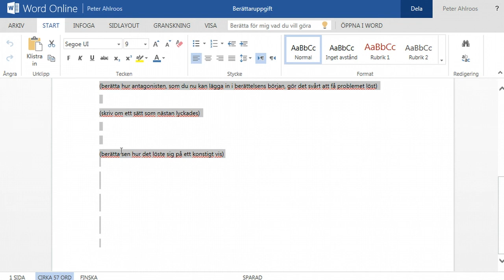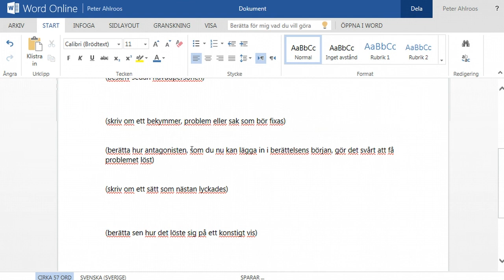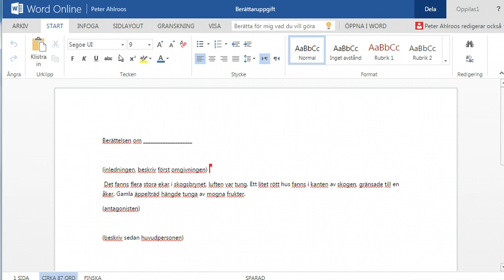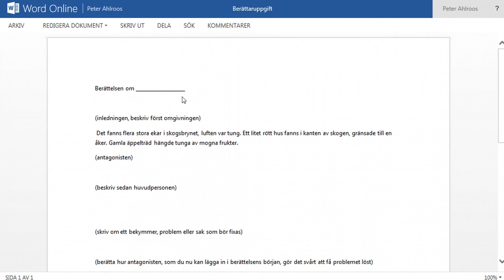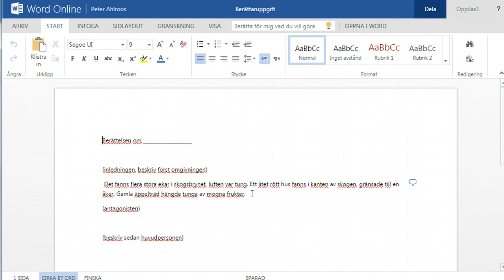Office 365: Utveckla berättandet